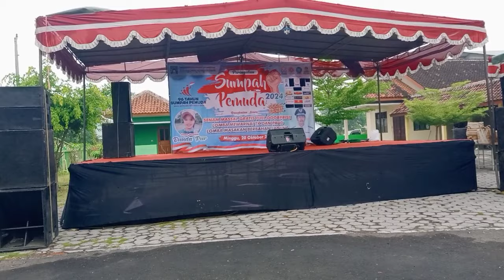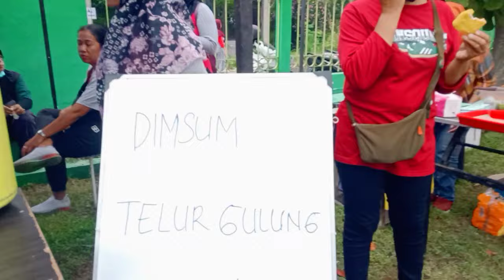Senam Sleman Bangkit di Kelurahan Tirtomartani Kalasan dlm rangka Sumpah Pemuda